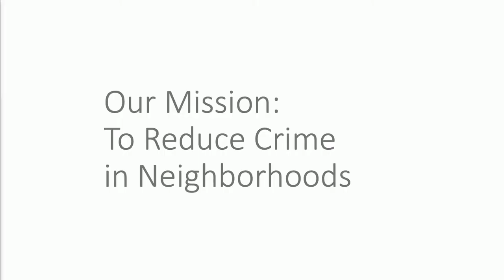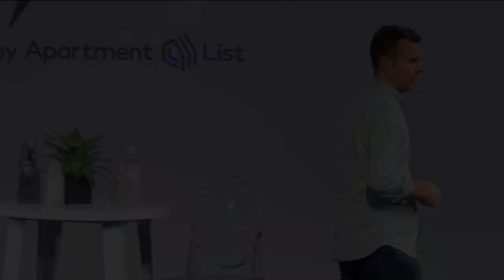Jamie Siminoff - The Power of a Strong Mission